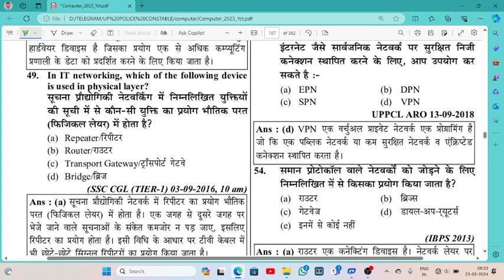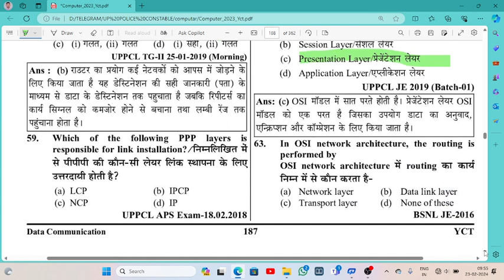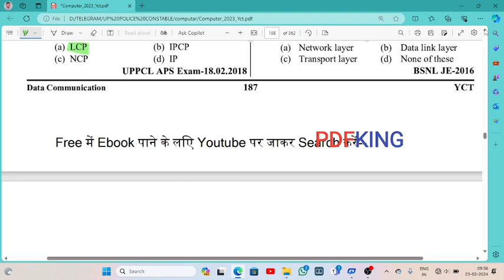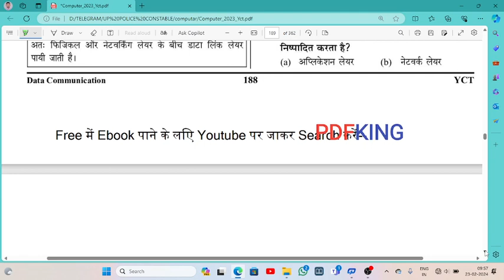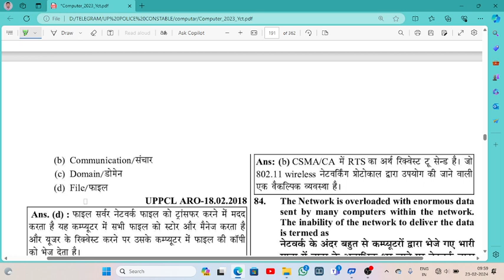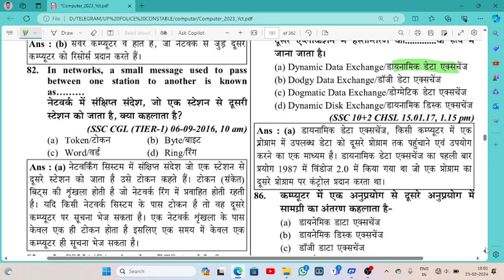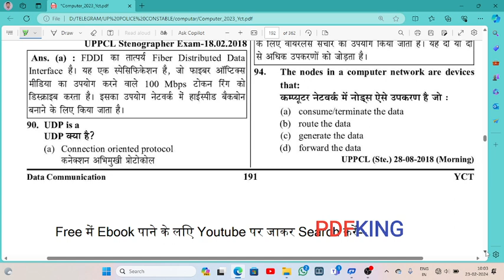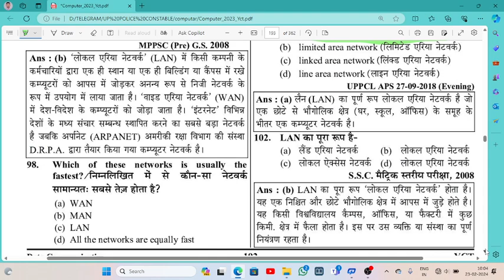उत्तर प्रदेश पुलिस कंप्यूटर ऑपरेटर| ASI,SI गोपनिय COMPUTER SPECIAL PYQ CLASS |कंप्यूटर OPERATOR 28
up police constable bharti COMPUTER OPERATOR post
एसएससी जीडी सामान्य ज्ञाuppolice # uppolice